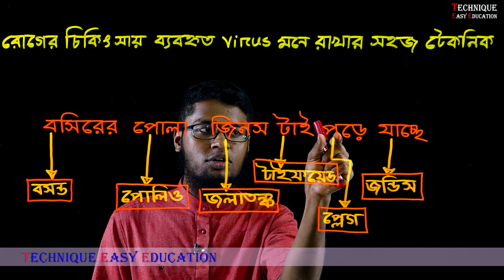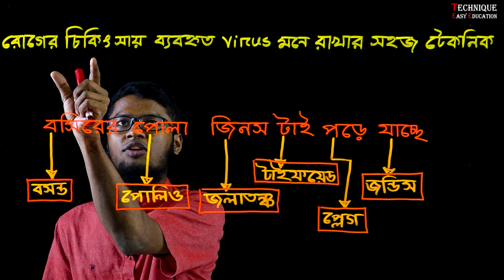22. 1 Minute Biology SSC HSC Admission BCS (Roger Chikissai Babohrito Virus Mone Rakhar Technique)